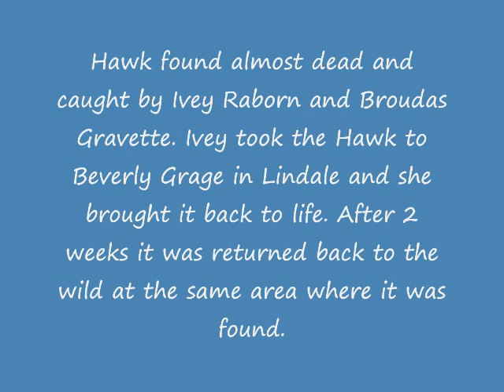Hawk Saved ~ Wild and Free Again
Video courtesy of Bev Grage at WIld and Free Again.